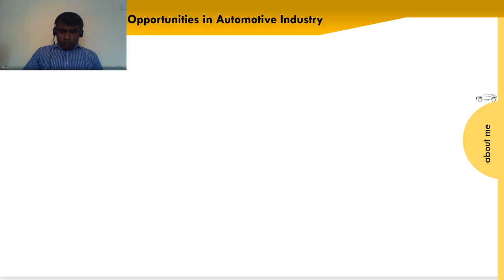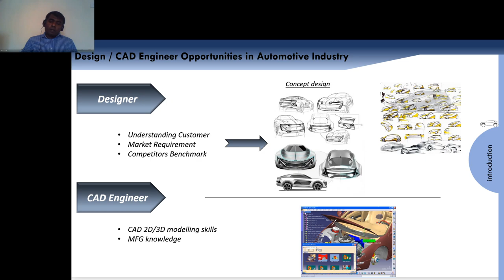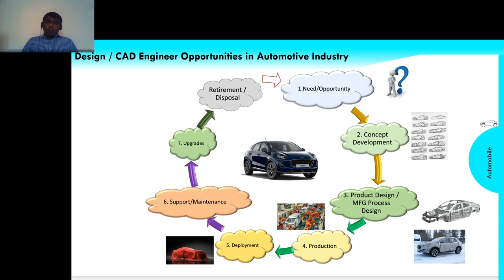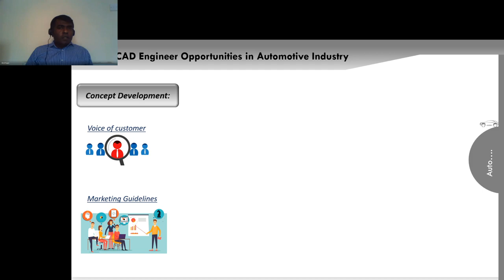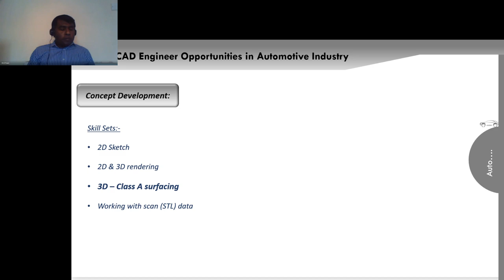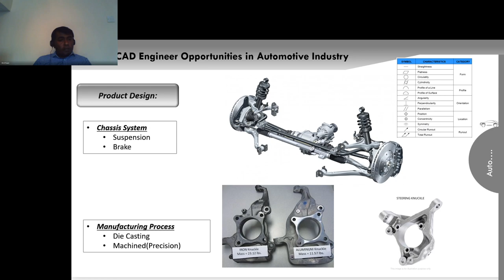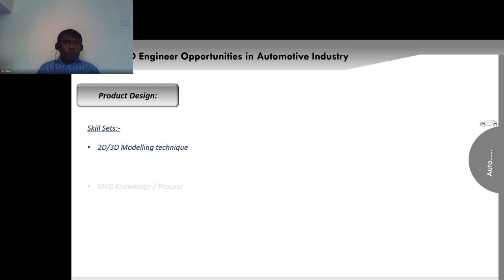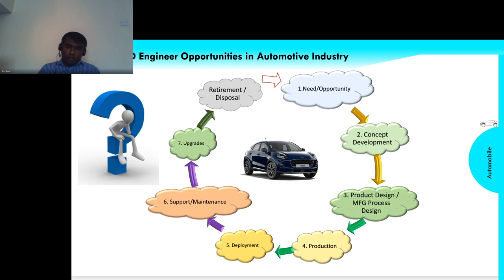Design-CAD Engineer Opportunities in Auto(Remastered) | WEBINAR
Design/CAD Engineer opportunities in Automotive industry

Guest Speaker-Mr.Arul Issac
Team Lead Engineer at Contechs consulting Ltd. UK